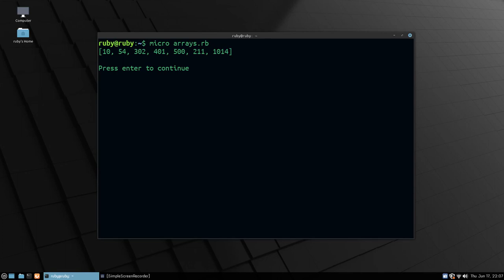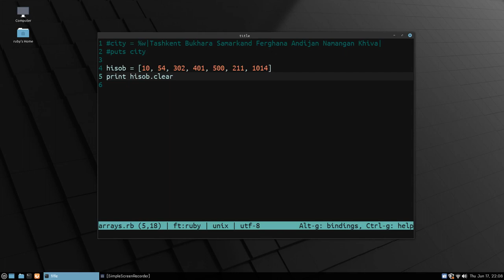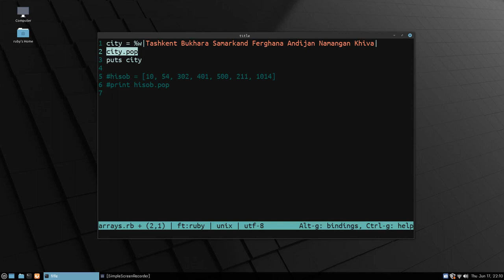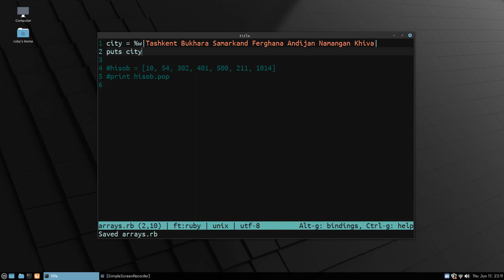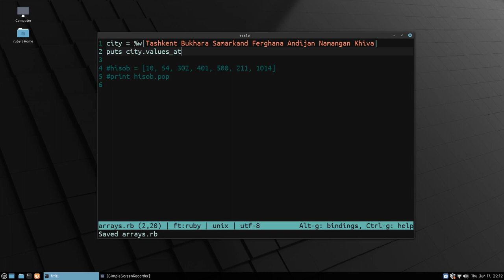Rubyda massiv shift, unshift, pop, push, first, last, size... 15 - Dars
Massivlar va qo'shimcha obyektlarni o'tamiz...